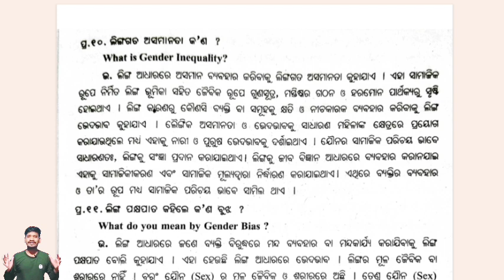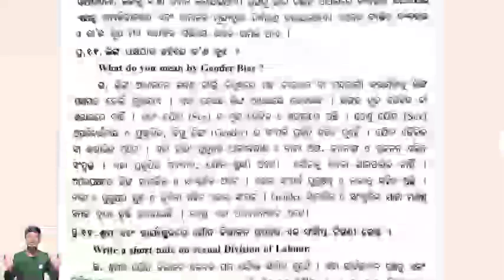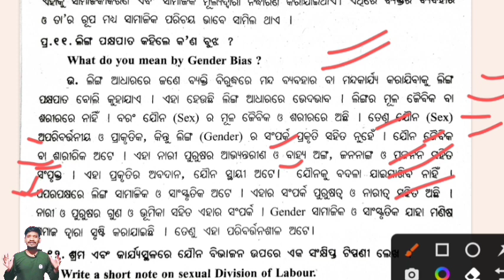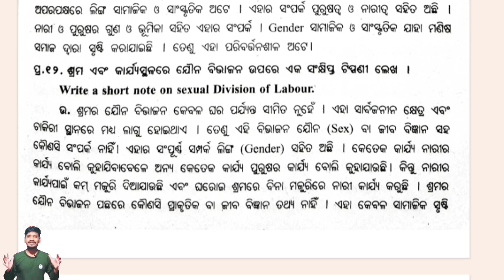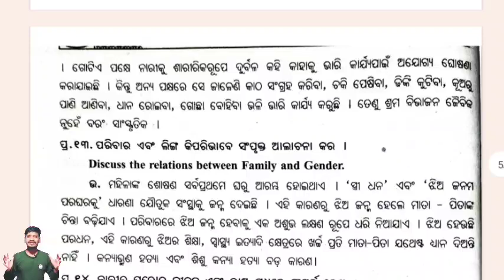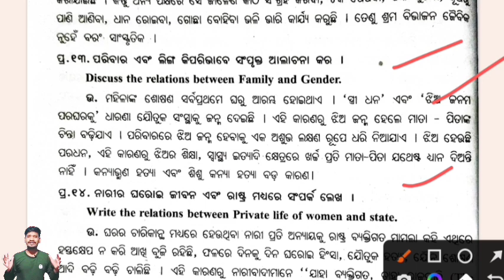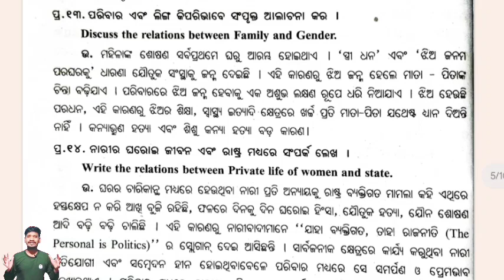+3 1st Semester Ethics Value Selection Long Questions